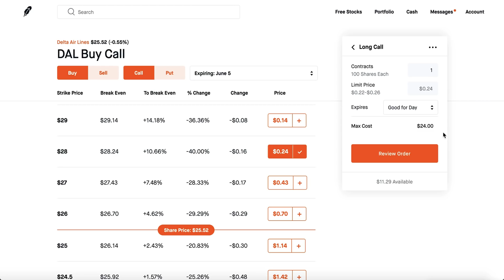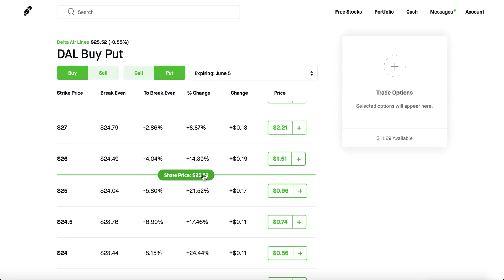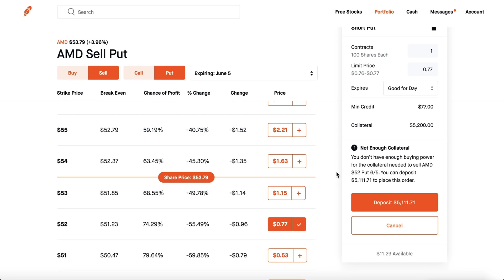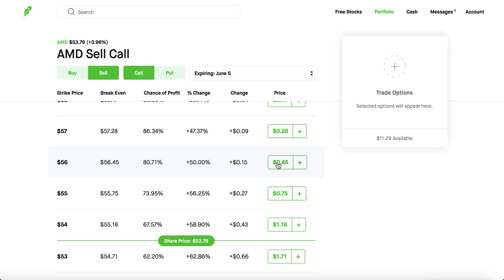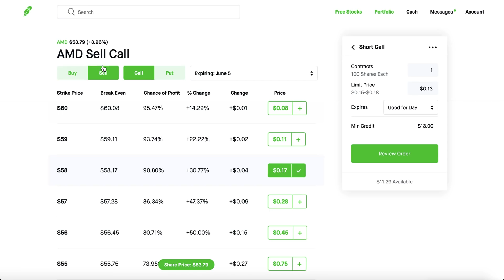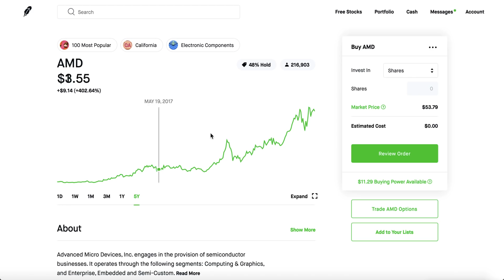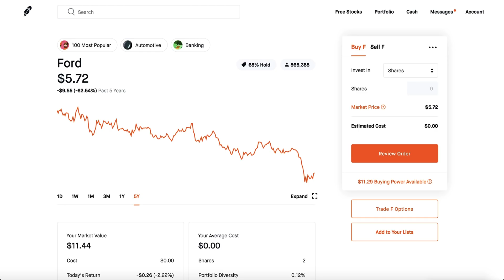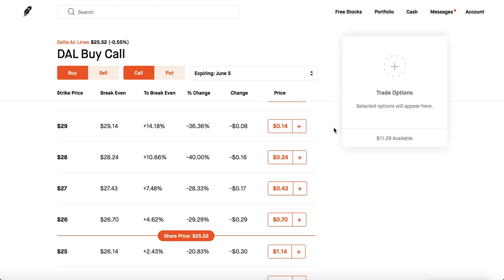Dangers of Options Trading - Watch This First | Robinhood Investing